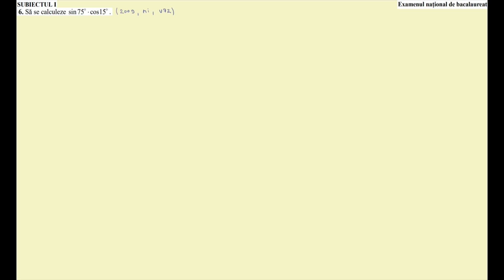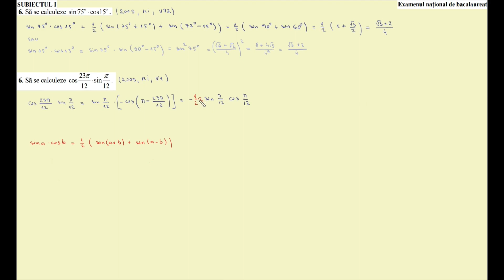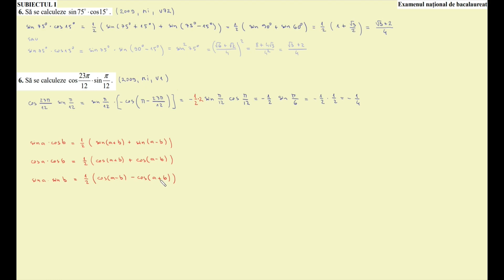07.06. Trigonometrie - Reducere la primul cadran, sin de suma, produs de sinusuri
Playlistul "Bac 2024 - Subiectul I" se îmbogățește zilnic, iar exercițiile sunt publicate în exclusivitate
pe canalul de YouTube și
În curând, acestea vor fi strânse într-un nou curs disponibil

Poți găsi toate cursurile disponibile și
pe 🥇 🥇, iar alte resurse pentru liceu și facultate le poți găsi aici: 🥇

🍀 Succes! 🍀